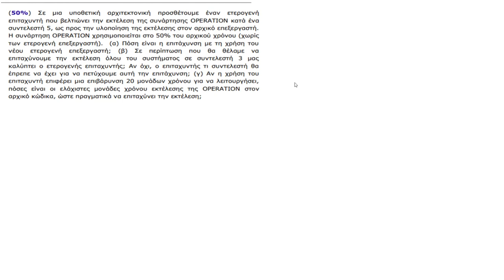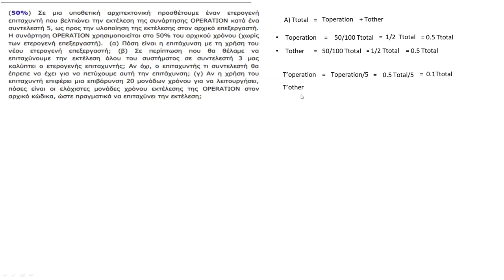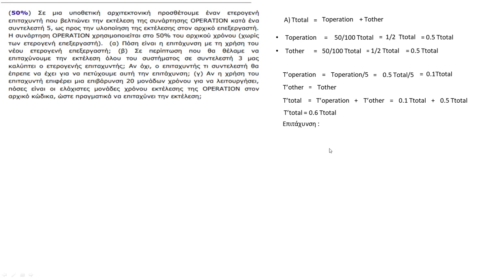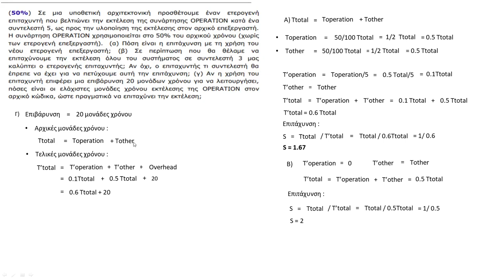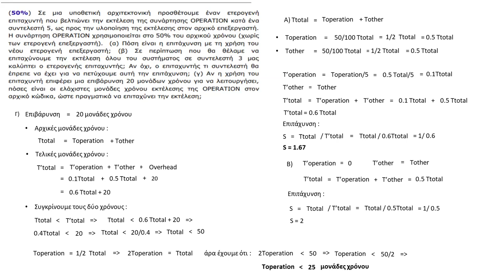Επίλυση Άσκησης Επιταχυντή (Amdahl's law ) - Συστήματα Παράλληλης και Κατανεμημένης Επεξεργασίας